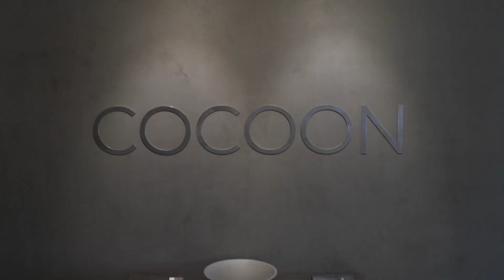COCOON Bath Showroom: Take a Tour of COCOON Beverly Hills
We welcome you to the new U.S. Flagship Showroom for COCOON Bath Products.  COCOON Beverly Hills is the U.S. location and a distributor of by COCOON.
We have on display -
John Pawson collection by COCOON
Piet Boon collection by COCOON
Concrete tub; Salinas tub; Atlantis tub; PB-Bath in chalk white; PB-Bath marble and JP-Bath marble; PB-Basin; JP-Column; COCOON accessories; finish samples and more!

COCOON Beverly Hills stocks rough-in boxes in our Los Angeles warehouse. Product experts for the U.S. market.  Ask about our inventory.

We work with the trade - designers, architects, contractors, developers, plumbing, non-displaying showrooms.

Get a quote for your plumbing schedule.